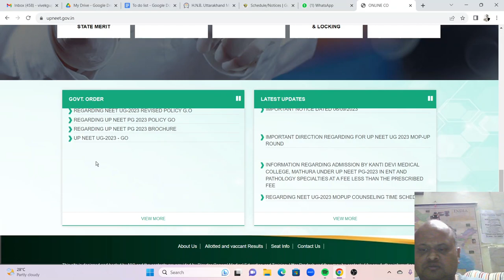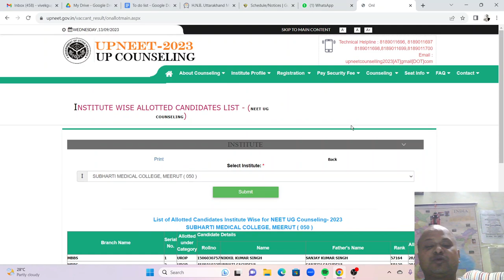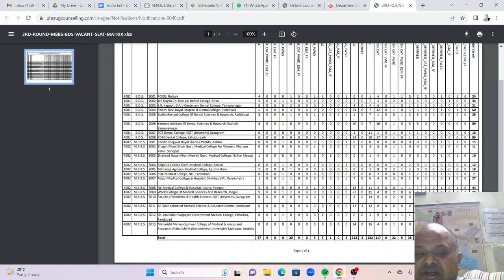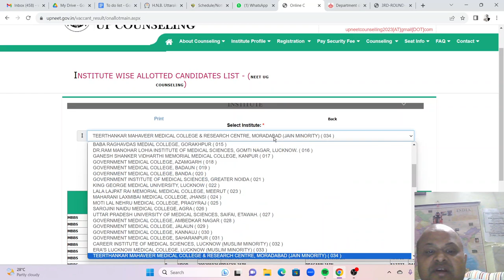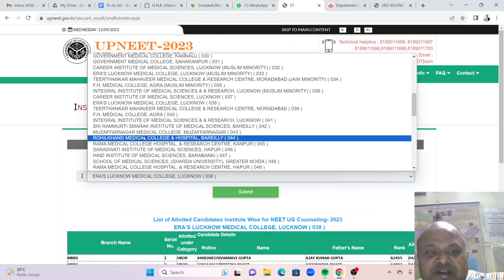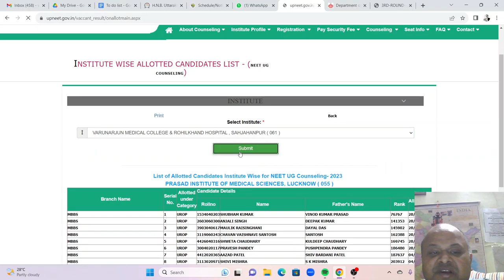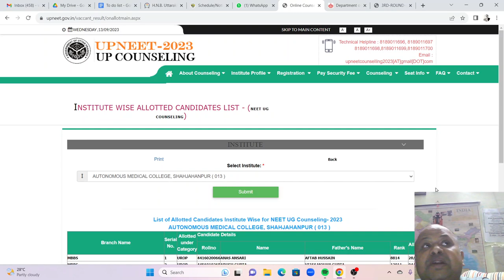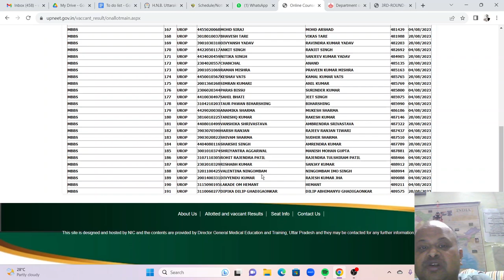UP MBBS 2023 Mopup Seats availability! TMU 62 seats!Total 200! last Chance for low score low budget